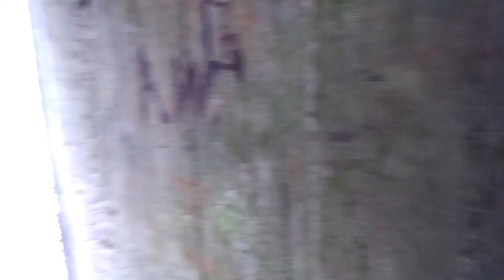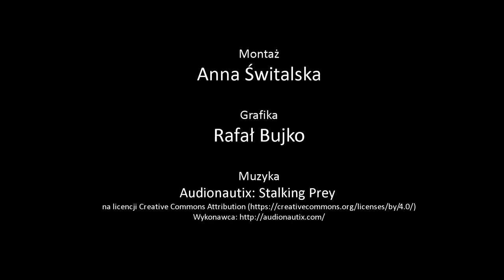Linia Mołotowa - Punkt Oporu Dołęgi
W filmie pokazujemy dwa schrony Linii Mołotowa w Punkcie Oporu Dołęgi na terenie 66 Osowieckiego Rejonu Umocnionego. Schrony te są o tyle ciekawe, że są połączone podziemnym przejściem - poterną. Szczegółowy opis  prezentowanych w niniejszym filmie obiektów zawiera nasza książka -  "66 Osowiecki Rejon Umocniony 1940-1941 – Część północna". Książka do nabycia księgarni do której prowadzi link poniżej. Udanej lektury i bezpiecznego zwiedzania schronów LM!